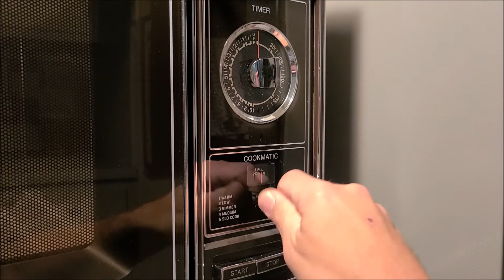1983 Amana Radarange RRL-7C vintage microwave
Here's the Amana Radarange RRL-7C microwave oven with the patented Rotawave system, for quick, even cooking without turning! Cookmatic power control lets you change speeds while food cooks! 700 watts of power and easy-dial timer up to 30 minutes! Original retail price in 1983 was $349.00. The sucker weighs almost 70 pounds, feels like the glass insert tray alone weighs almost as much as the modern microwave in our kitchen! Sadly, the analog bell does not "ding" when cooking time ends, but the microwave still works well and looks great after all these years.